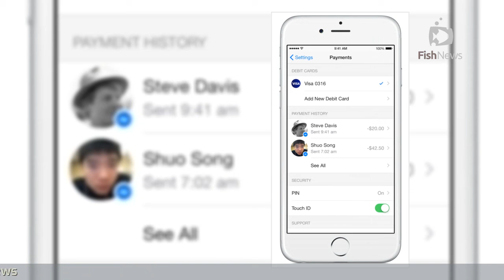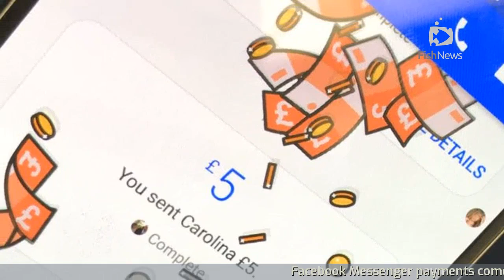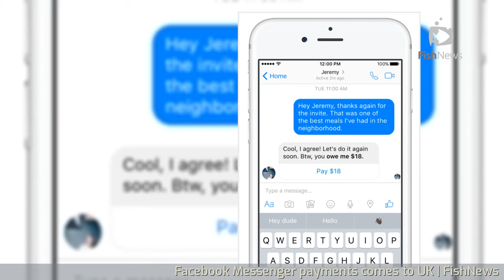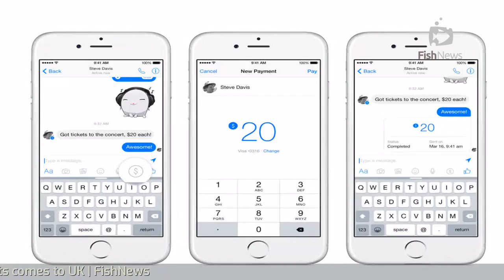Facebook Messenger payments comes to UK | FishNews